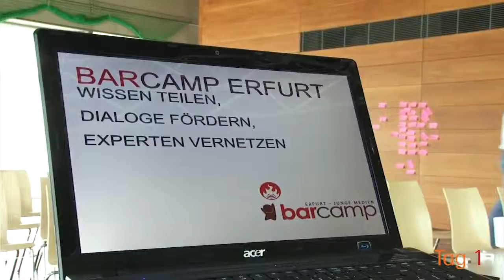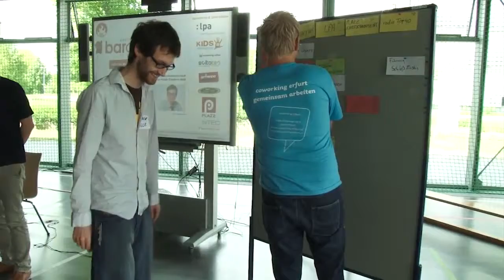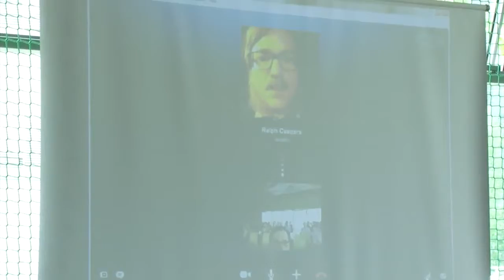Barcamp Erfurt - junge medien Tag 1